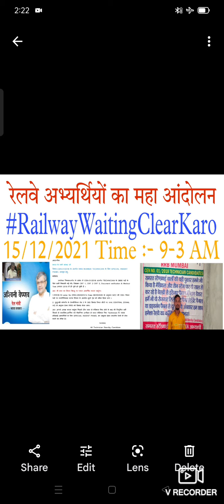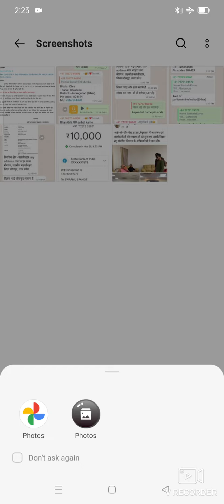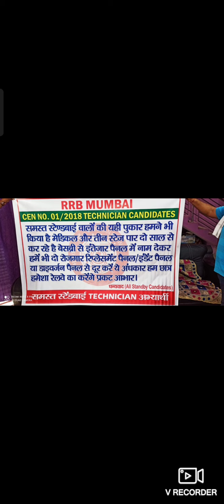रेलवे वेटिंग अभ्यर्थियों का महा आंदोलन